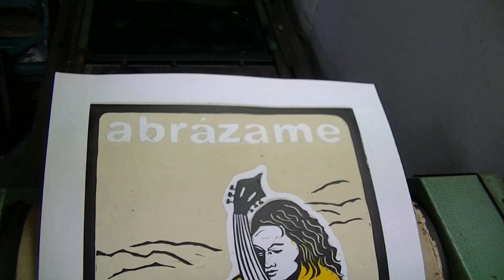FROUKJE STAM - ABRAZAME - NOORDERMAAT-STUDIOS.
Kort filmpje over het ontstaan van een linodruk.